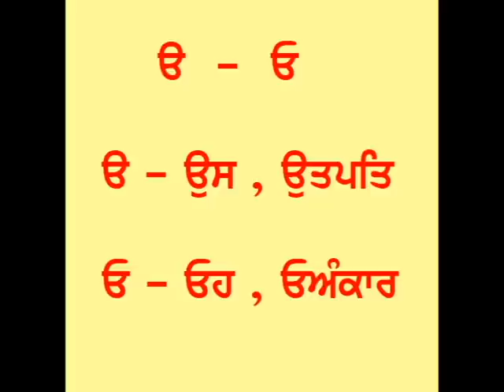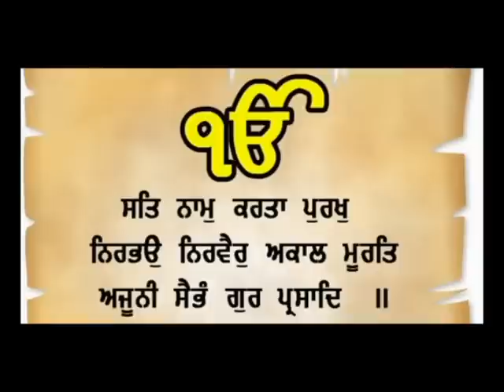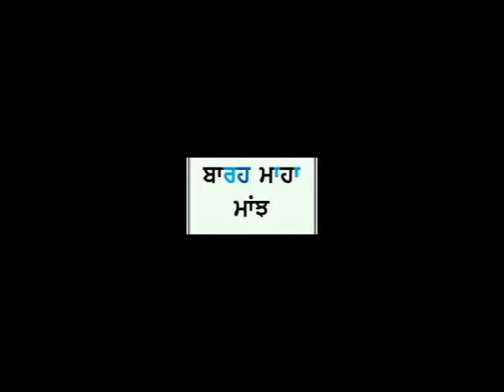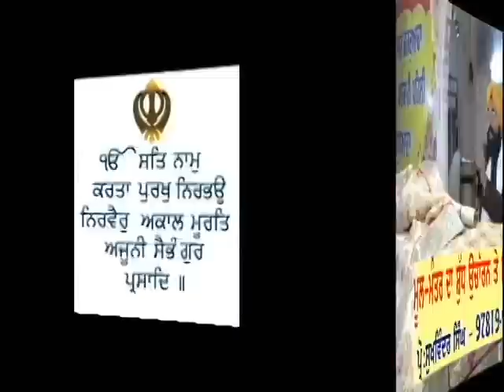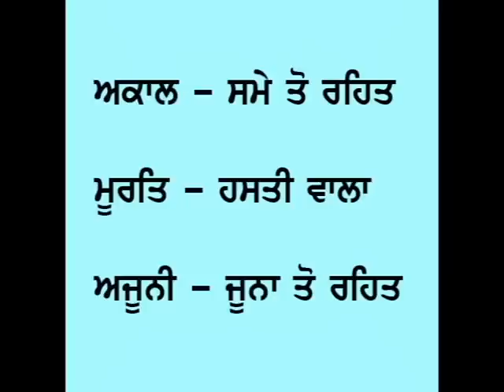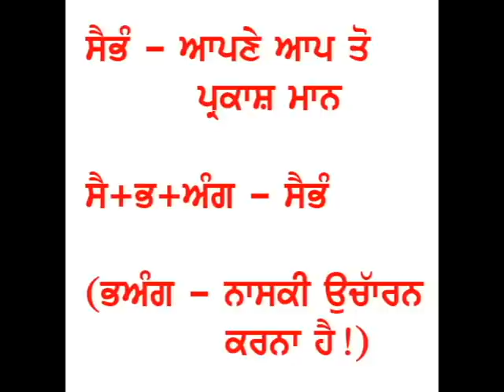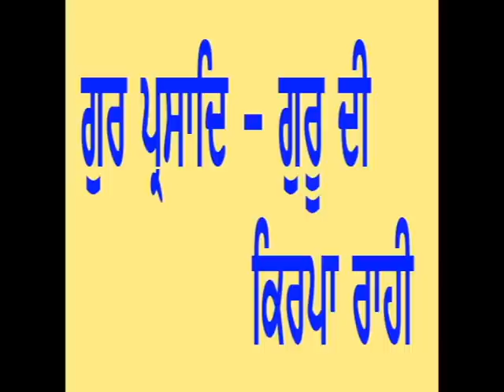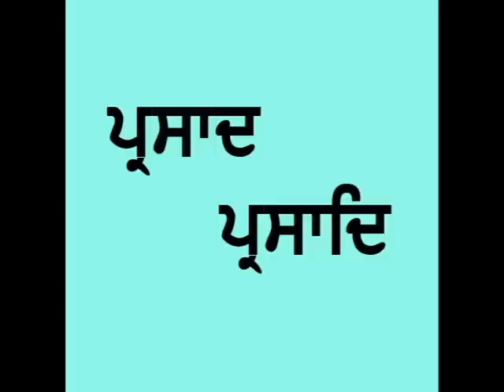ਮੂਲ-ਮੰਤਰ ਦਾ ਸ਼ੁੱਧ ਉਚਾਰਨ ਸੰਥਿਆ ਤੇ ਵਿਆਖਿਆ..ਸੁਣੋ..pro.sukhvinder singh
ਮੂਲ-ਮੰਤਰ ਦਾ ਸ਼ੁੱਧ ਉਚਾਰਨ ਸੰਥਿਆ ਤੇ ਵਿਆਖਿਆ..ਸੁਣੋ..by Pro. sukhvinder singh